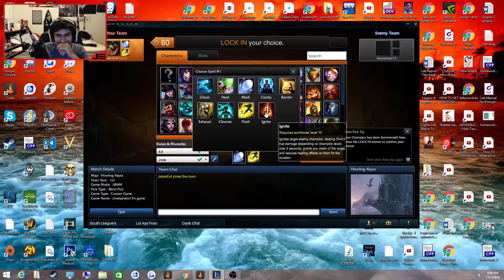INSANE GOLD vs BRONZE 1v1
Internet was down so sorry for the late upload :( Hope you enjoyed me and Iskeetonu 1v1ing, he was ShakenBake before but he changed his name if you recognized his voice. :D

Spektrem - Shine

Hi my Evil viewers! My name is Jake and it is very nice to meet you, I am 18 and a college student, I mostly play games on PC with friends from time to time.
I will try my best to be the best Youtuber possible!

- Constructive criticism is encouraged as I am a new Youtuber and I could use all the help and suggestions you Evil viewers give me.